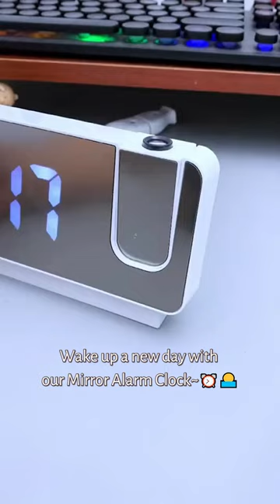Wake up a new day with our Mirror Alarm Clock~⏰🌅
Welcome to CHICPOINT!🧡
CHICPOINT is committed to providing the lowest price in the industry and catering to customers of all shapes and sizes. As a rapidly developing fashion brand, we are constantly innovating and striving to provide you with the best service and the most cost-effective products.